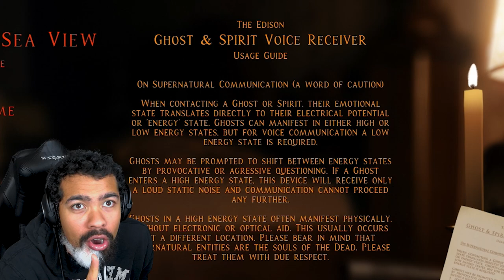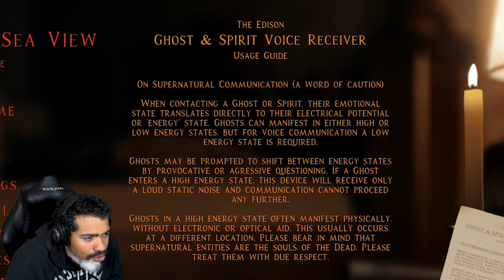HE'S LITERALLY HIDING BEHIND EVERY CORNER! - [At the Dead of Night] - Part 3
THIS GAME IS TOO MUCH!!